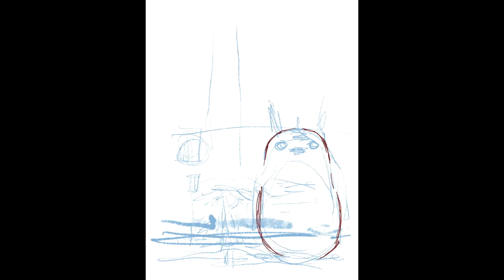Totoro - Bus Stop (Procreate Painting)